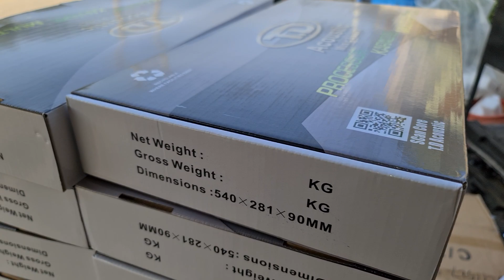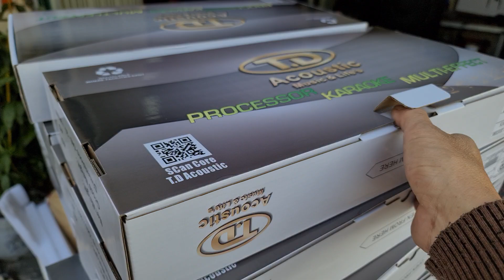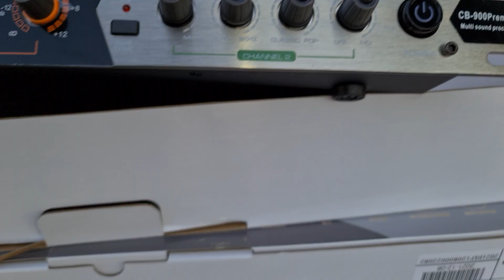Nâng tiếng TD CB 900Premium. Đt 0936.583.140